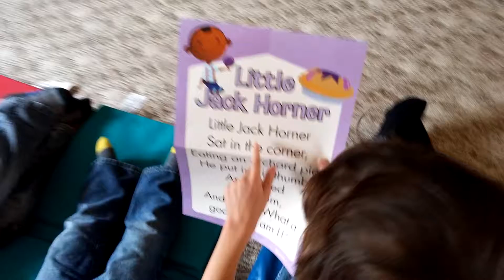Little Jack Horner poem from mother goose time